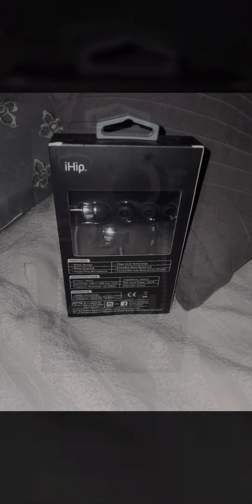MUST SEE NEW FALL SMALL DOLLAR TREE HAUL SNEEK PEEK! NEW DECOR LINKS TO WALK THRU 👇🏽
Dollar Tree has so many namebrands this week! Loving these beautiful new decor items!!!
The links to my walk through videos are below. Please watch to see all the namebrands that are out at dollartree right now!

$tammyf969